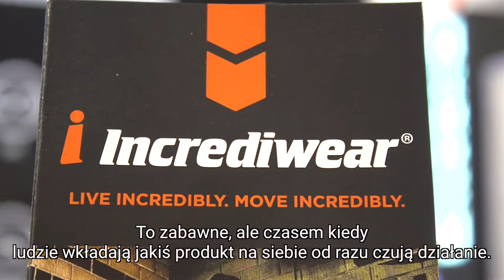Jackson Corley Incrediwear founder on FIWE